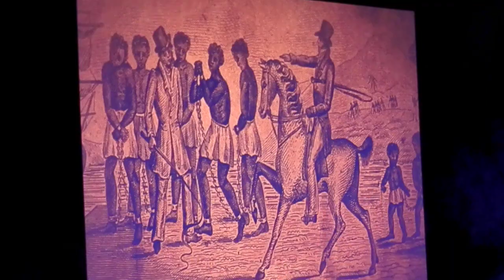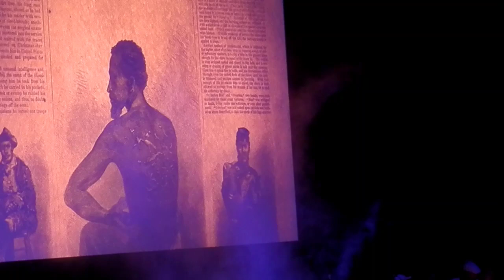'The Masters' The O'Jays - "Ship Ahoy" (LIVE)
Latest CD Release: The Last Word (2019)
State Bank Amphitheatre at Chastain Park Atlanta, GA 08/10/2018.
Rock & Roll Hall Of Fame Inductee (2005)
Vocal Group Hall of Fame
Black Entertainment Television Lifetime Achievement Award Winner
(Multi) Grammy Hall of Fame
 Rhythm and Blues Music Hall of Fame
RIAA Gold and Platinum Awards Winner (Multi)
Soul Train Music Award for Quincy Jones Award for Career Achievement
National Rhythm & Blues Foundation Pioneer Award Winner
NAACP Image Award - Hall of Fame Award Winner
American Music Award Winner
J. Milton, @Entertainment, Music (LIVE)
Smooth Jazz, C-Jazz, R&B Concerts & Festivals